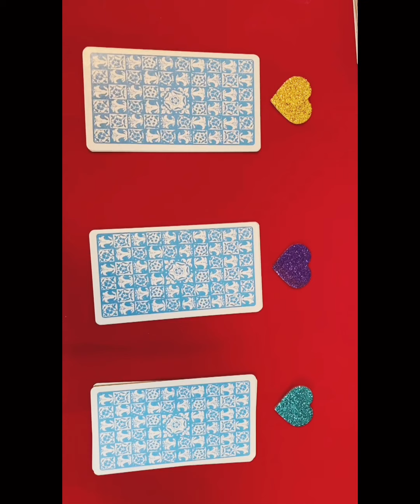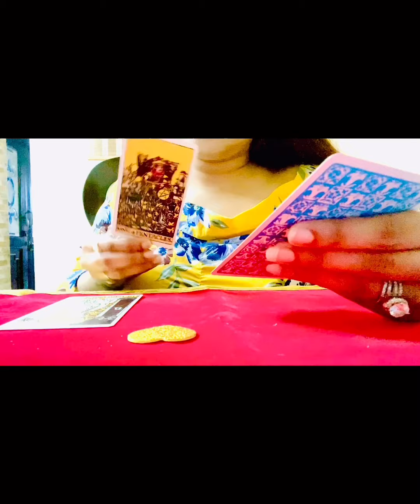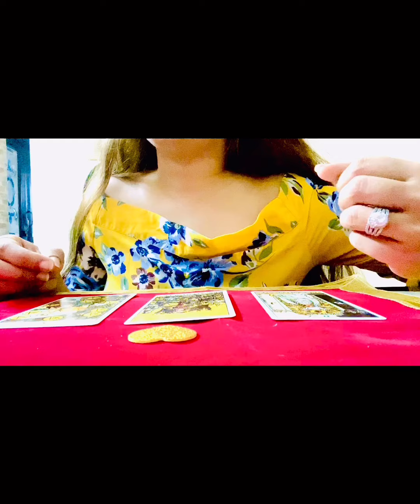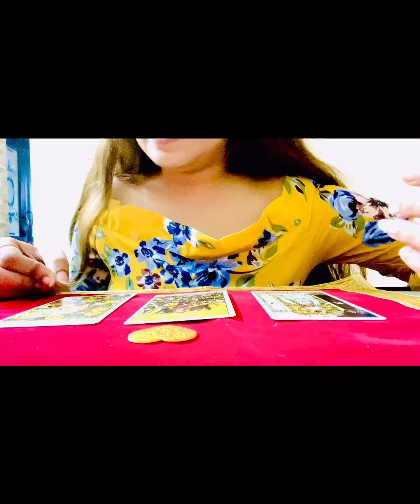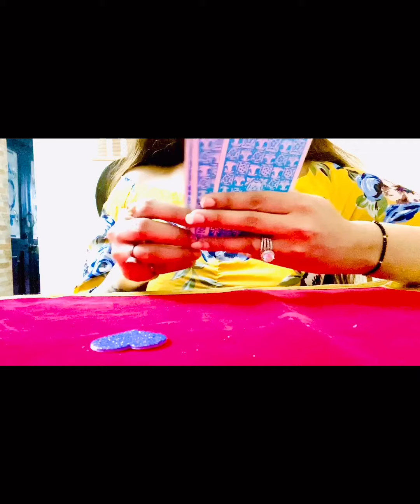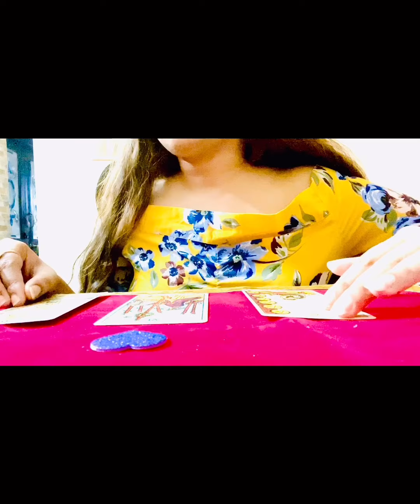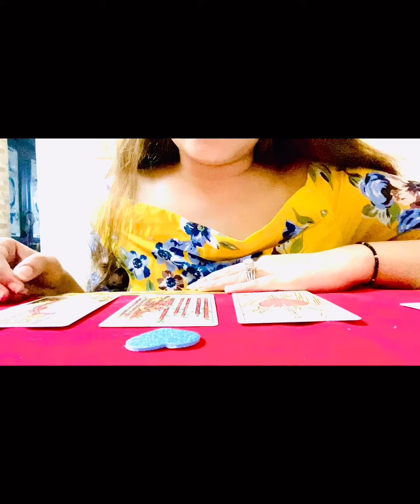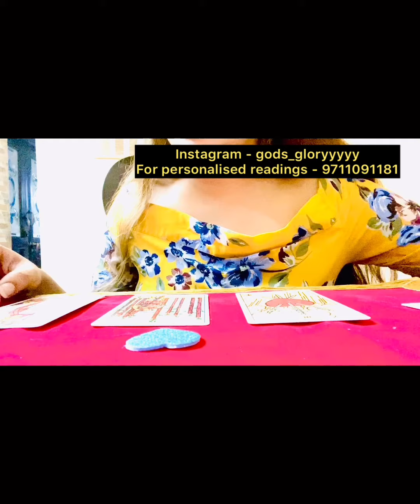Pick a card reading🔮✨🧚🏻🌞 Current situation and message from Angels godsglory.Timeless reading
This video is about the messages from God , Universe,your spirit guides, angels or heaven. This is a tarot pick a card reading in hindi. This is a timeless readings so whenever you'll find this reading there will be a message for you

hindi tarot card , will he contact me , will she contact me ,spouse tarot pick a card hindi, will we reconcile tarot timeless, pick a tarot 222 tarot hindi, will he contact me tarot timeless , will he contact me today tarot

Musician - Jef

Musician - @iksonofficial

Musician-iksonofficial

Musician- Jef